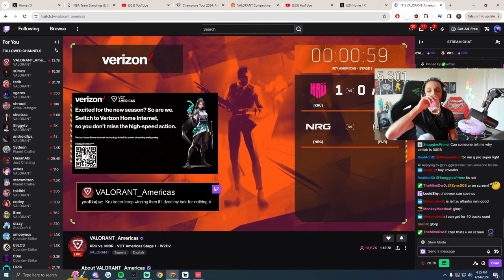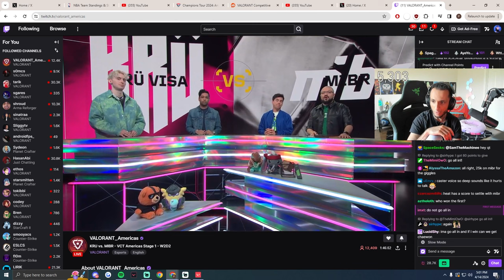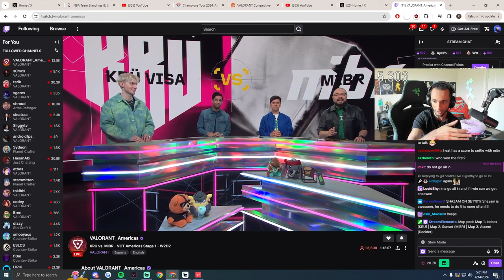100T Asuna Shows FNS The Raze ULT Getting Silent Nerfed In Valorant